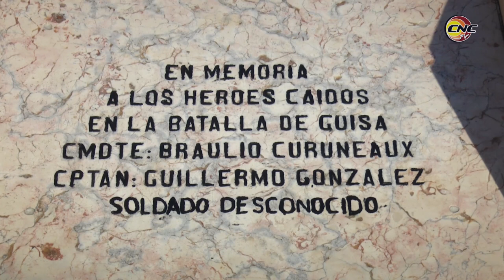Aniversario 61 de la mayor victoria del Ejercito Rebelde en la Sierra Maestra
Hace 61 años los rebeldes asestaron un duro golpe al Ejército enemigo. Encabezados personalmente por el Comandante en Jefe Fidel Castro, la Batalla de Guisa, que duró diez días, pasó a la historia de Cuba como una de las mayores victorias del Ejército Rebelde.